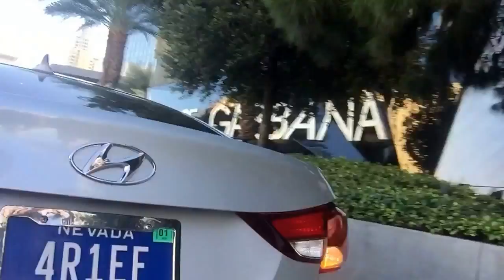September 15, 2016